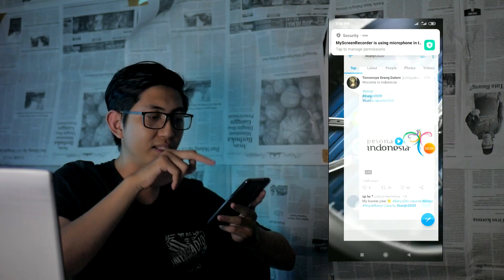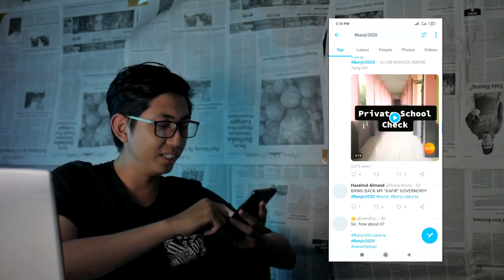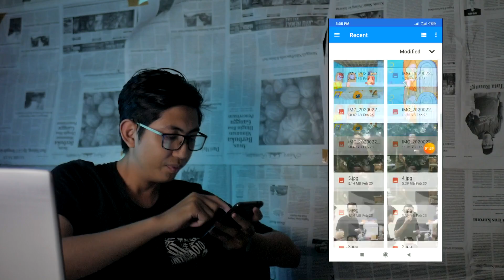Edit Foto Banjir Jadi Instagrammable